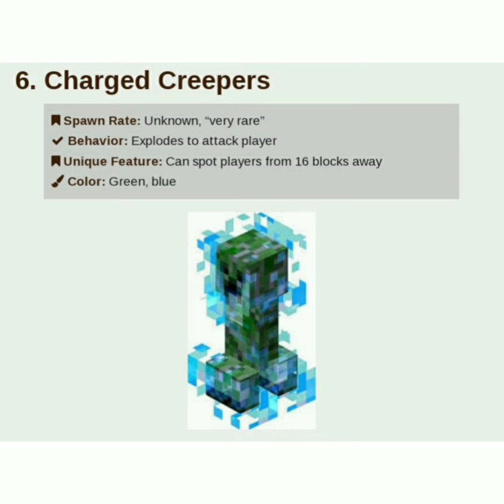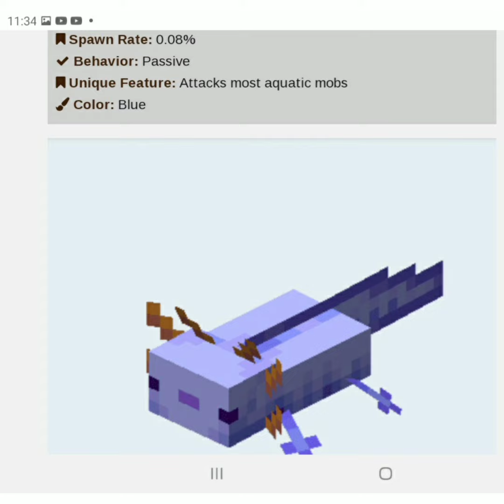top 10 rarest mobs in minecraft